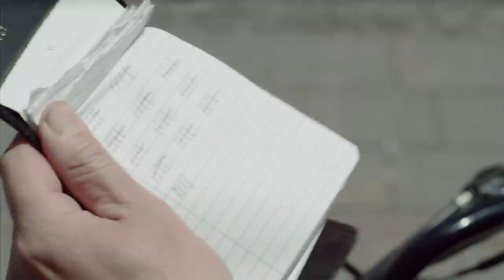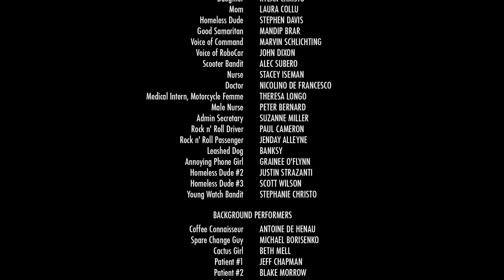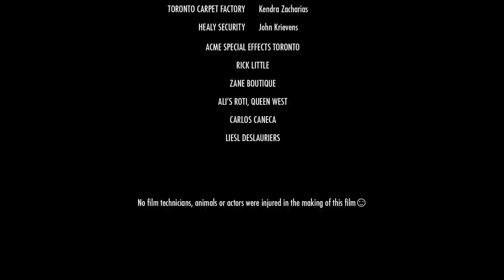The Officer Full Movie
A devious, overzealous Parking Enforcement Officer's life spirals out of control after encountering his nemesis on the street.